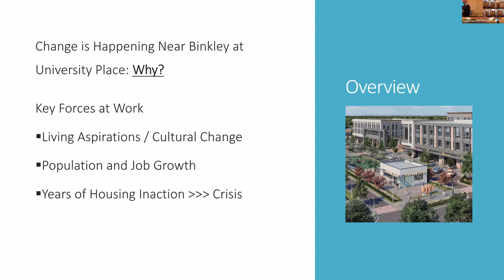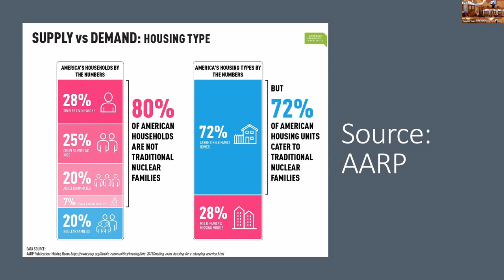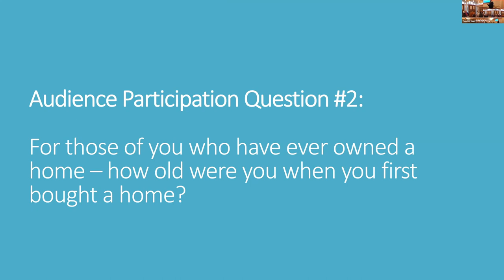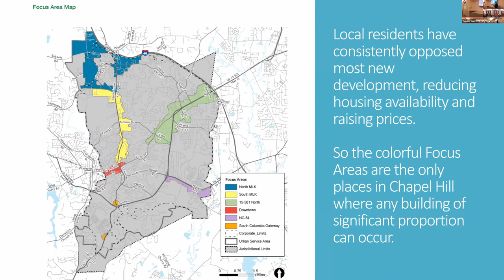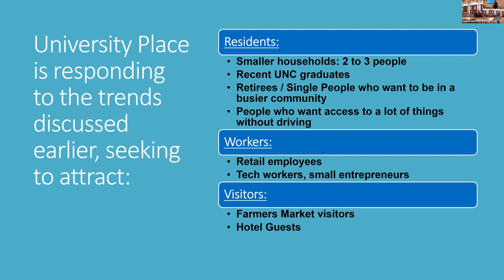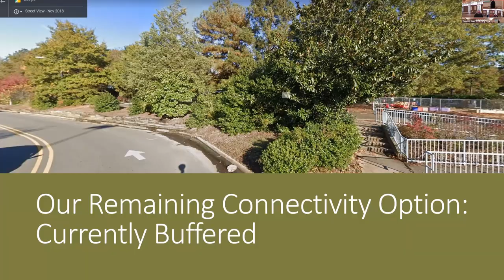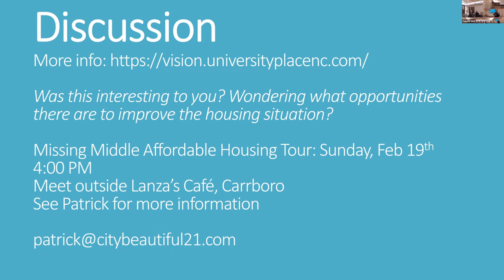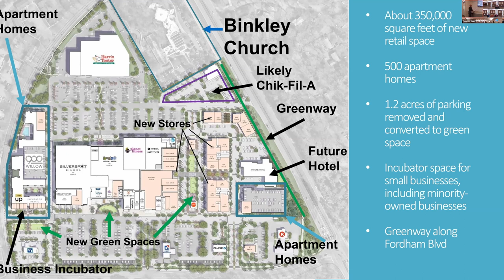Epiphany Forums: The Future of Binkley Presented by Patrick McDonough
With the imminent redevelopment of much of the land surrounding Binkley, and the Re-Imagining conversation within our church, it is worth asking - what are some of the bigger picture trends in our community and region that have brought this change to our doorstep?

What does this significant physical change mean for our activities and our ministries? Rapid population and job growth in the Triangle, generational change in living preferences, and policy choices that have limited where land can be developed locally have made University Place a key growth area for the Town of Chapel Hill.

We talk about the moment the Chapel Hill area is experiencing in relationship to broader trends, and look at how those trends are expressing themselves in the new development planned next to Binkley.